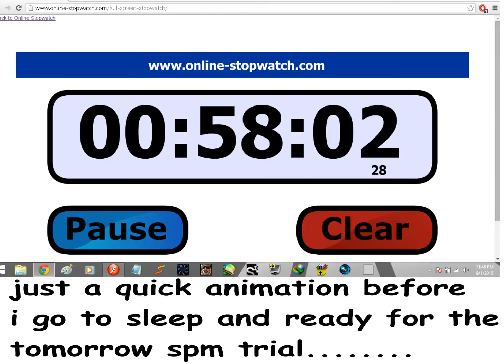Fa004 Animation - SPM Trial 2015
i'm glad my laptop/netbook didn't mad on me this year exam ;D

Made with Macromedia Flash 8